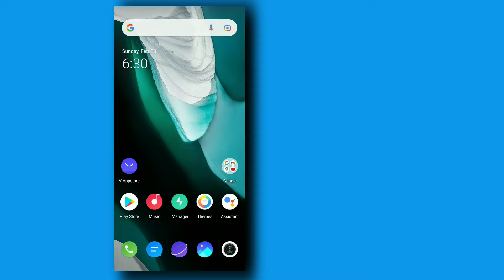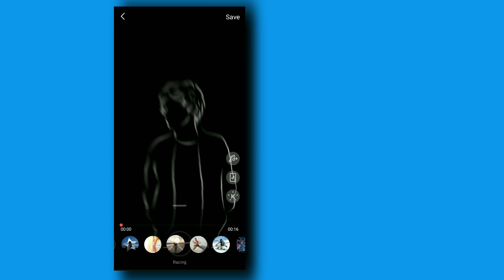How To Install call Me Dj Beatsync Clip Graphics in kinemaster || Call Me Dj Effect Kinemaster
kinemaster clips graphic beatsync app
effect add on kinemaster app
Call me dj effect download
call me dj effect download kese kare
kinemaster me effect add kese kare
kinemaster me call me dj effect download
beatsync app effect download
beatsync app effect add kinemaster
call me dj effect kinemaster me download kare

Foolow us -